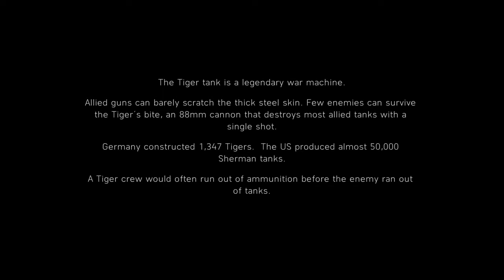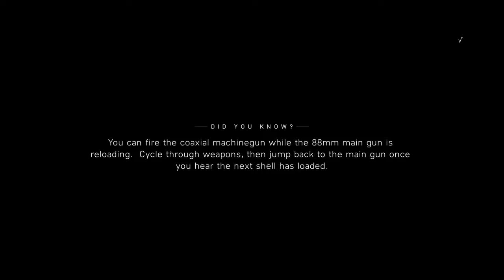Battlefield™ V_Mission 4 ARC 1